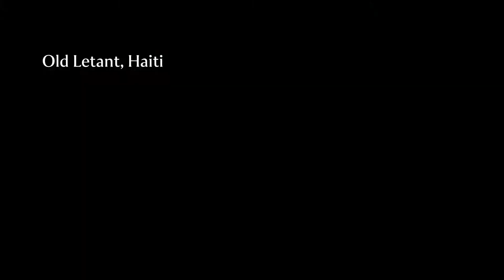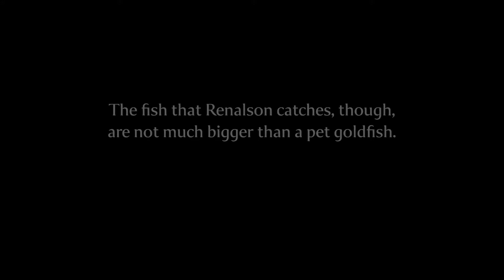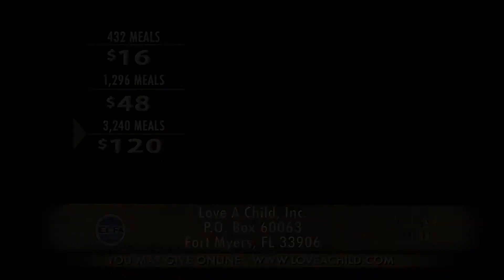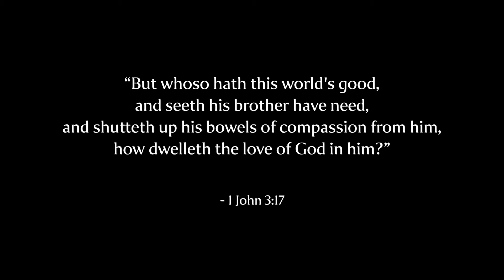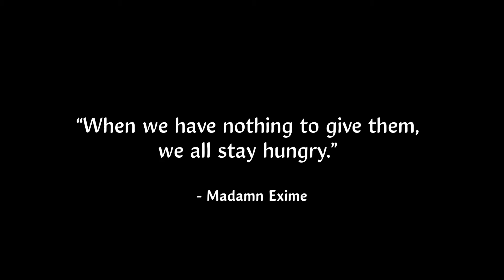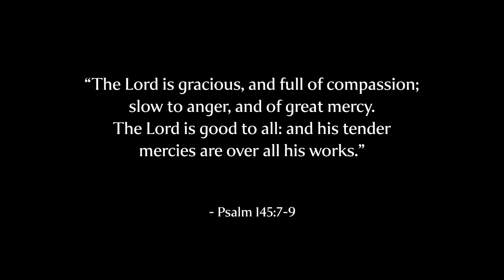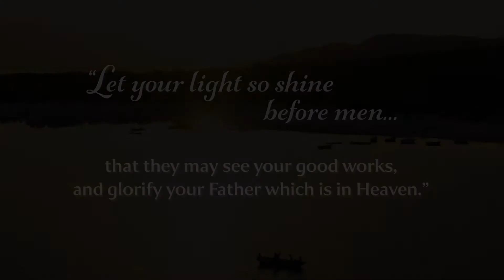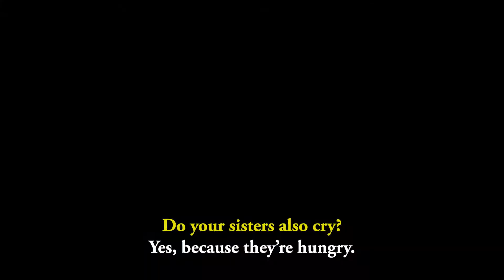The Compassion of Christ - 3/11/22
Love A Child visits the small coastal village of Old Letant to feed the children a hot meal; A young boy tells of his difficulty catching enough fish to feed his hungry family.

With food, love, and compassion, Love A Child is helping to bring hope to the children of God. If your heart is being moved to help feed the poor in Haiti, please for more information.